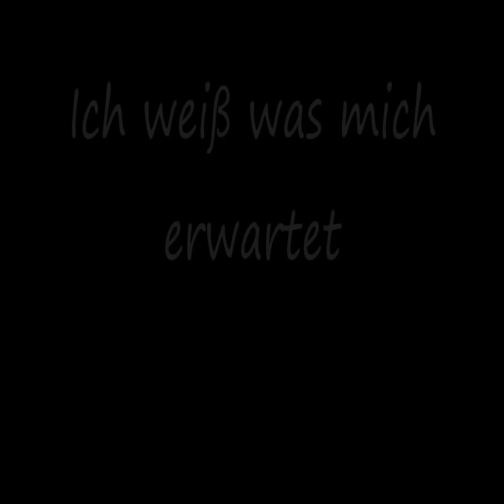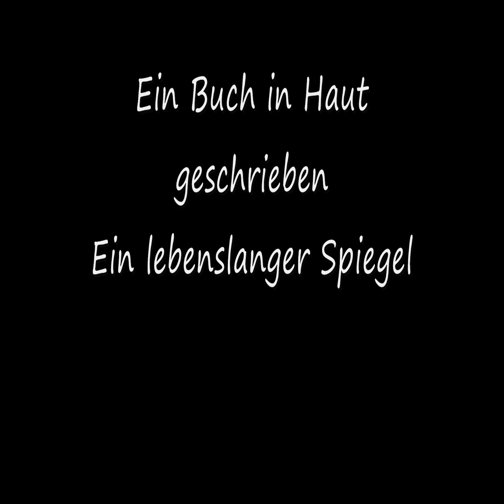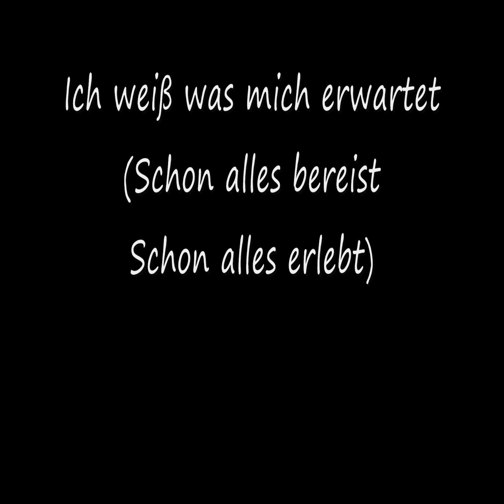Böhse Onkelz Narben